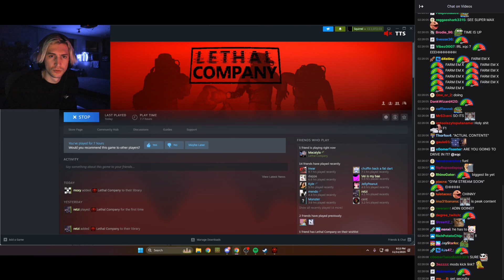xQc is Doing an IRL Stream in Vegas in 2 Days